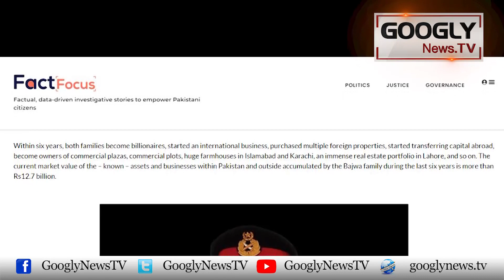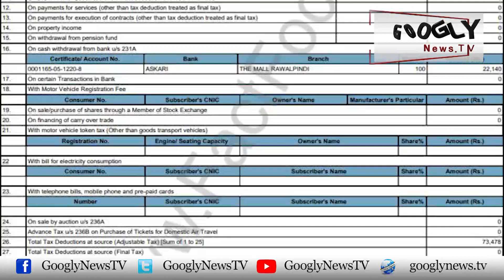Khatoon Sahafi Nasim Zehra Nai Gen Bajwa Ko Kiyun Dantta? : Hamid Mir | Googly News TV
Khatoon Sahafi Nasim Zehra Nai Gen Bajwa Ko Kiyun Dantta? : Hamid Mir